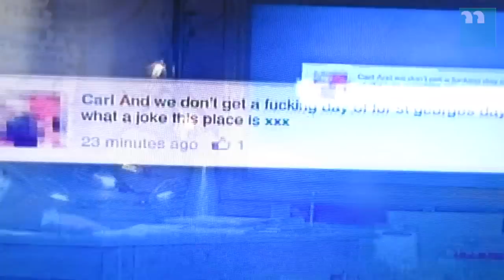Australia "one of the most racist countries in the world": Frankie Boyle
This video is about Australia "One Of the World's Most Racist Countries"